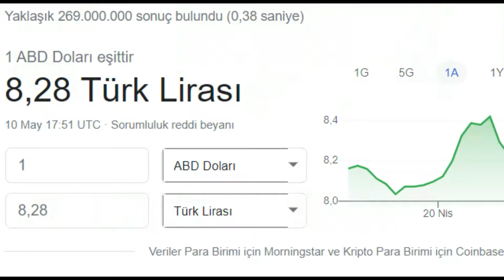2021 Ortası?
Selam dostlar ben arda
2021
2021 başlıyor
2021 ortası
2020
covid
haberler
virüs
amerika
koronavirüs
Bugun (düzenle) iyi seyirler

☆bunuda izle (düzenle)
☆bunu beğene bilirsin? (Düzenle)
☆önerim (düzenle)